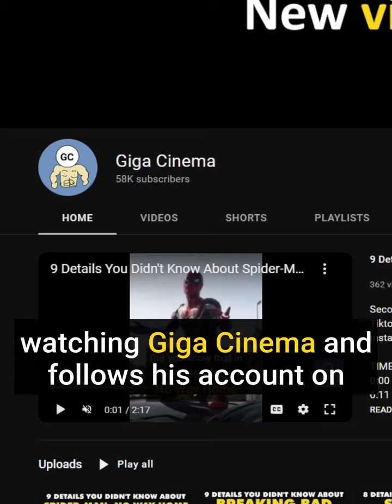Did You Know That JARED LETO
TIMESTAMP:
0:00 - Did You Know That In MORBIUS
0:14 - Did You Know That In THE SUICIDE SQUAD
0:26 - Did You Know That In CAPTAIN AMERICA: THE FIRST AVENGER
0:42 - Did You Know That In SPIDER-MAN (2002)
0:56 - Did You Know That In MORBIUS

Do you have a movie detail that you've noticed from a movie?